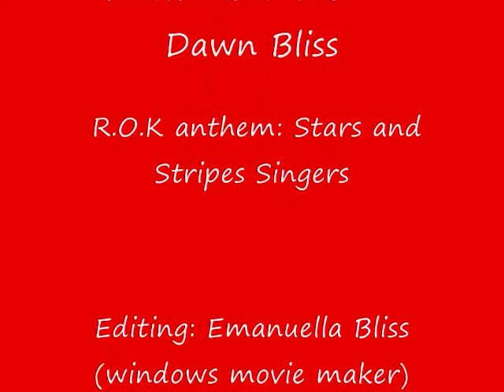National Anthem At osan air base change of command